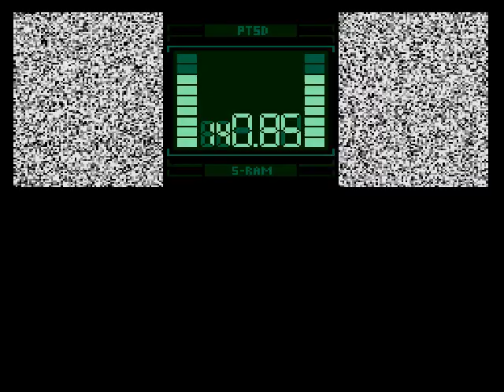Let's test the Metal Dragon demo for Megadrive by Kai Magazine Software